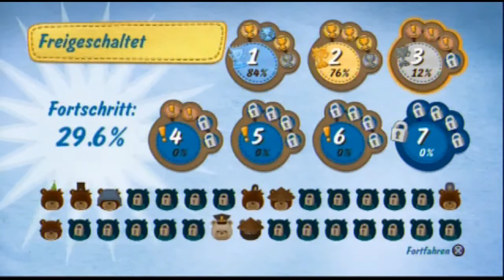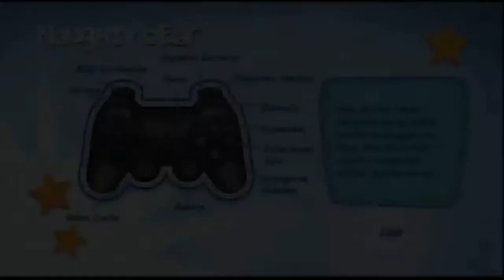Let's Play Naughty Bear Part 12 German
Was ein "Knall"hartes Level :D:D:D